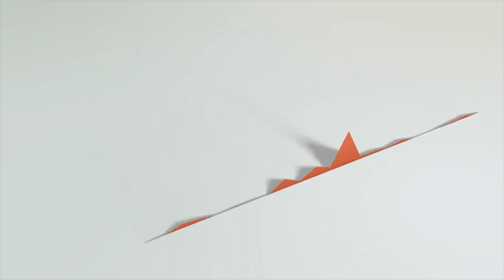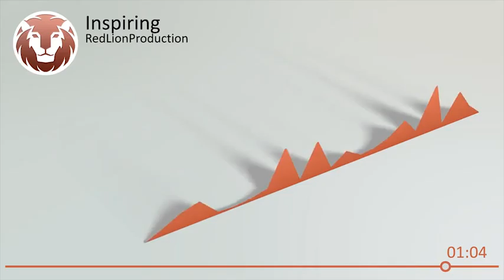Clean Music Visualizer | After Effects template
Full HD
Duration up to 1 hour
Easy Customizing (all can be adjusted)
Video Tutorial Included
Drag & Drop
After Effects CS5, CS6, CC, CC2014, CC2015 compatibility
No Plug-in Required
Universalized Expressions